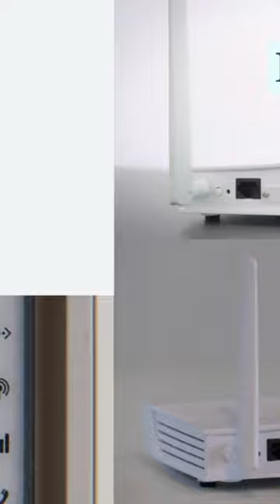What's the difference between a Modem and a Router?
Discover the disparities between modems and routers in this concise YouTube video. Learn how modems bridge the gap between your internet service provider and home network, converting digital signals for connectivity. Meanwhile, routers manage network traffic, directing data to devices and facilitating seamless communication. Enhance your understanding of these essential components for a smooth online experience.